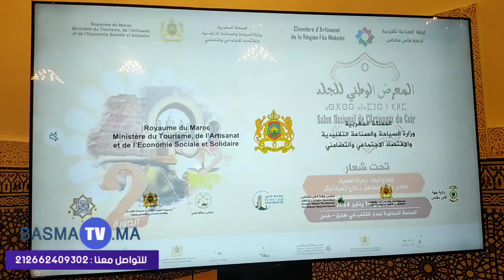فاس/كلمة خديجة حجوجي بفتتاح الندوة الصحافية المعرض الوطني للجلد (بصمة تفي)